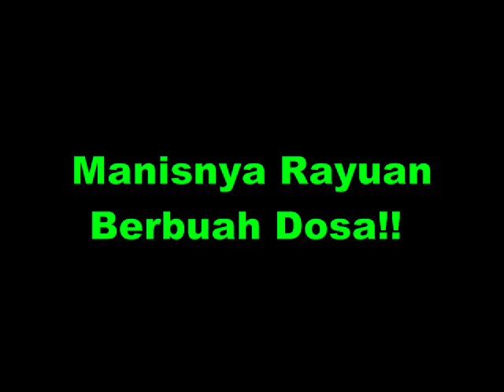Manisnya Rayuan Berbuah Dosa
Fastabiqul Khairat